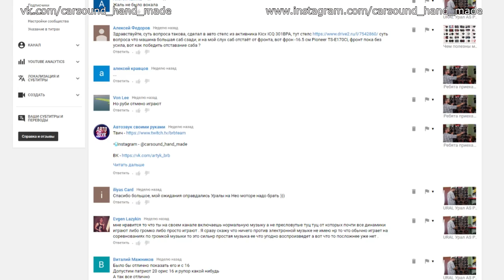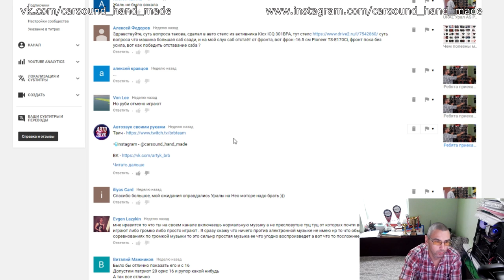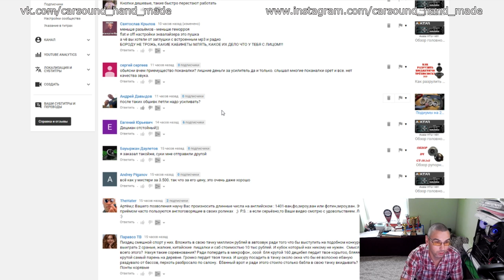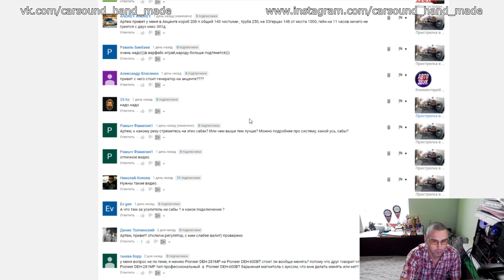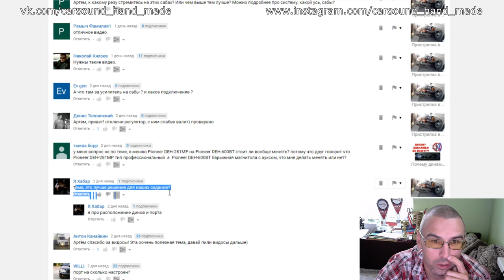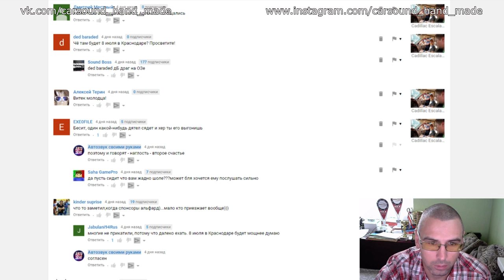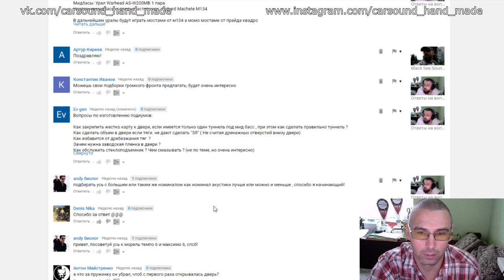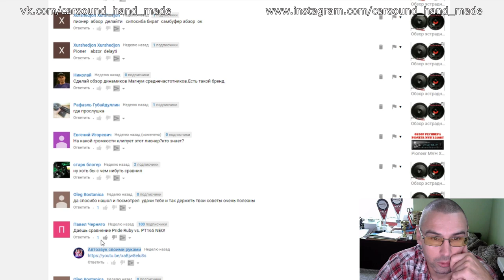Ответы на вопросы 3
Телега для срочных вопросов или просто поболтать о всяком 📍 Купить автозвук